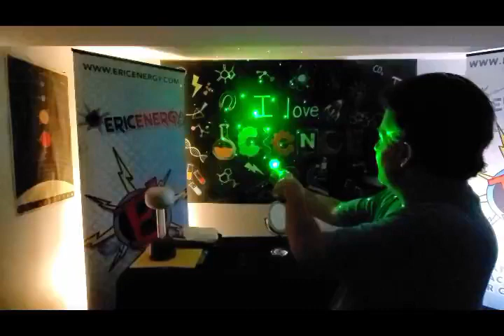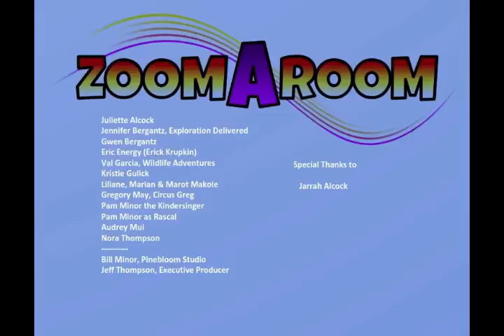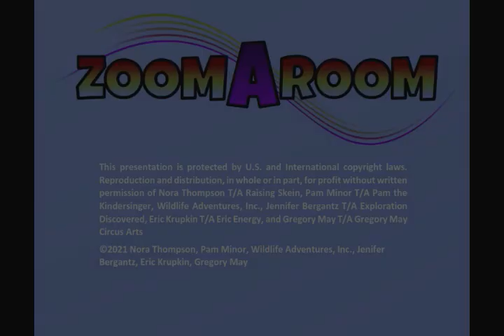It's Backwards Day!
What if you woke up in the  morning and instead of breakfast ...you ate dinner?  Join the zoomAroom crew as they explore all things backwards!  Come and laugh with us as we all enjoy children's music, science, live animals, science, art and more!